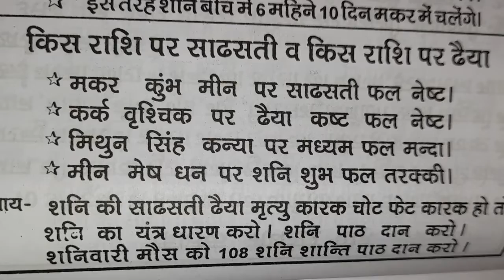शनिदेव का किन- 2 राशियो पर प्रभाव 2022 में | शनिदेव की साढेसती एवं ढैय्या किन पर कष्टदायक जानिये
welcome To Bhakti Information
Sade Sati Dadi ka kasht Nivaran
Shani Dev Ki kin kin rashiyon per Prabhav hai janiye
Shani Dev Ki Sade Sati Dahiya kin kin rashiyon per Chali Hai Jaani hai
2022 Mein Shani Dev kin kin rashiyon per chalne wale Hain Saini
Sani Dev ka kin kin rashiyon per Prabhav Rahega 2022 mein jaaniye
make brick Mithun kark Singh Kanya Tula vrishchik Dhanu Makar Kumbh Meen
2022 Mein 12 rashiyon par Shani Dev ka kya Prabhav rahega janiye
best information in Shani Dev Shani Dev Sade Sati bhaiya kasht Nivaran